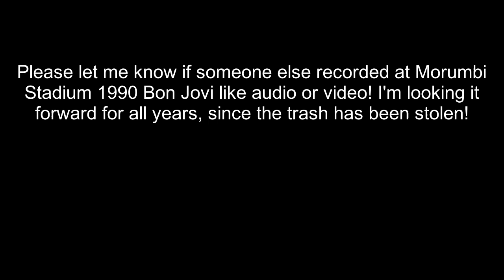The Search For A Complete Recording Of Bon Jovi LIVE In São Paulo, Brazil 1/19/1990 (Audio or Video)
Please let me know if someone else recorded at Morumbi
Stadium 1990 Bon Jovi like audio or video! I'm looking it for the fans who recorded the entire concert, It's been missing here on YouTube,